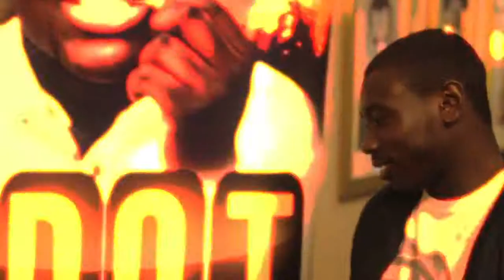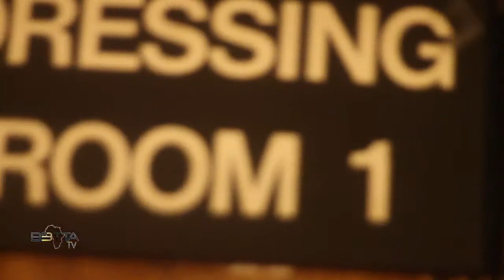Behind the Scenes @ADotComedian Family & Friends Night (B3ttaTV) WATCH IN HD PART 1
Catford Broadway Theatre
Filmed & Edited by @Mr_EncoreUK (B3ttatv)
Music: Big Ben (AFRO BEATS RMX) Donae'o ft Ice Prince & Sarkodie

Bright: Afolabi Dasaolu
Angela: Oyinka Yusuff
Junior: Darcy Vahinsbergh
Young Bright: Emmanuel Imani
Young Angela: Winnie Opoku
Young Junior: Jonathan McHardy

Produced & Co-Directed: Jeffrey Boateng

Written & Co-Directed: Donna During

Assistant Co-Director: Melissa Coker

Lighting: Karen Gilmore

Sound Manager: Evans Faat

Assistant Sound operator: Jeffrey Boateng

Technical Assistant: Robinson Ford

Backstage Crew: Miss Gany, Richard Danso, Miss Veron, Charles Ed.

Stage Managers: Donna During & Melissa Coker.

2nd Half Guests.

A Dot Comedian
Eddie Kadi
Sarkodie
Lesley Owusu
James Dasaolu
Kaia McTernan (and full backing singers)
Rapper YJ + Marverlous
Full Band
DJ: Big Funks
Mr Silva